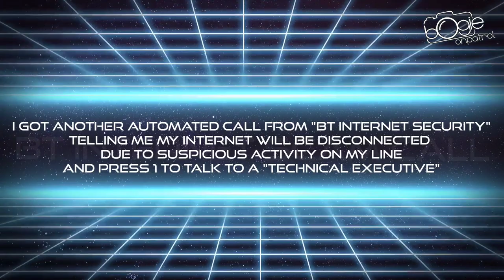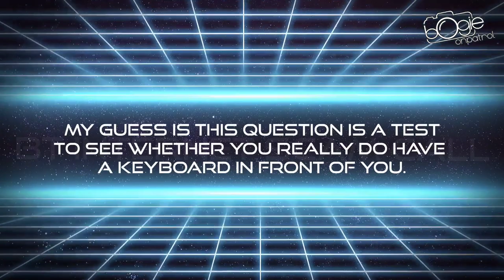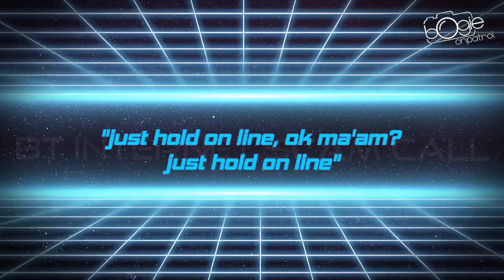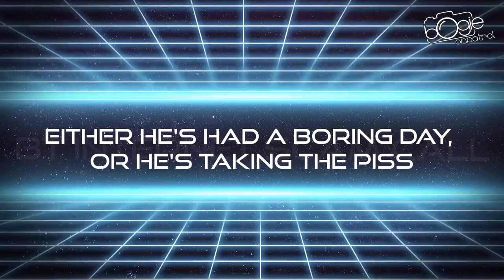Another SCAM call from "BT Internet Security"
PLEASE NOTE: BT DO NOT CONTACT CUSTOMERS WITHOUT REQUEST AND DO NOT ASK FOR REMOTE ACCESS